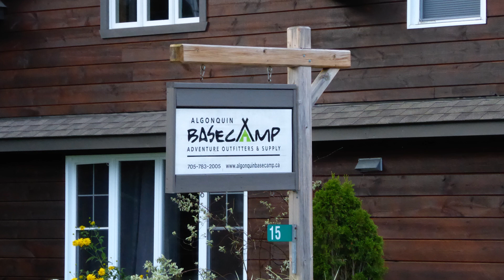Radio Powered Canoe Trip!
What's it really like to operate a ham radio HF Portable station from the wilderness? Join me as I take my gear along for a late summer trip into the backcountry for a Parks On The Air activation of beautiful Algonquin Park in Ontario, Canada.
N9SAB eBay store: